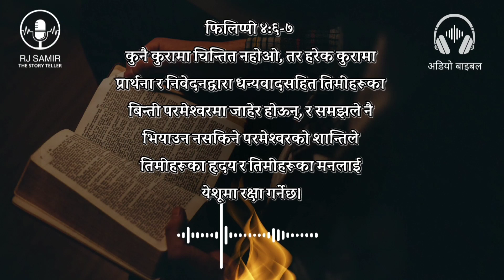7 Bible Verses For A Good Night's Sleep || Sleep With GOD's Word || Nepali Audio Bible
7 Bible Verses For A Good Night's Sleep || Sleep With GOD's Word || Nepali Audio Bible

हितोपदेश ३:२४ - जब तँ ढल्‍किनेछस्‌ तँ भयभीत हुनेछैनस्, जब तँ ढल्‍किनेछस्‌ तँलाई मीठो निद्रा लाग्‍नेछ।
यूहन्ना १४:२७ - शान्‍ति म तिमीहरूसँग छोडिराख्‍छु। म आफ्‍नो शान्‍ति तिमीहरूलाई दिन्‍छु। संसारले दिएजस्‍तो म तिमीहरूलाई दिँदिनँ। तिमीहरूको हृदय व्‍याकुल नहोस्‌ र भयभीत नहोस्‌।
२ तिमोथी १:७ - किनभने परमेश्‍वरले हामीलाई डरको आत्‍मा होइन, तर शक्ति, प्रेम र आत्‍मसंयमको आत्‍मा दिनुभएको छ।
भजनसंग्रह १२७:२ - भोजनको निम्‍ति परिश्रम गर्नलाई बिहान सबेरै उठ्‌नु, र राती अबेर सुत्‍न जानु व्‍यर्थ छ, किनकि उहाँले आफ्‍ना प्रियहरूलाई निद्रा दिनुहुन्‍छ।
भजनसंग्रह ५६:३ - जुन बेला मलाई डर लाग्‍छ, म तपाईंमा भरोसा राख्‍नेछु।
भजनसंग्रह ४:८ - शान्‍तिमा म पल्‍टिनेछु र निदाउनेछु, किनकि हे परमप्रभु, तपाईंले मात्र मलाई सुरक्षित राख्‍नुहुन्‍छ।
फिलिप्पी ४:६-७ -- कुनै कुरामा चिन्‍तित नहोओ, तर हरेक कुरामा प्रार्थना र निवेदनद्वारा धन्‍यवादसहित तिमीहरूका बिन्‍ती परमेश्‍वरमा जाहेर होऊन्, र समझले नै भियाउन नसकिने परमेश्‍वरको शान्‍तिले तिमीहरूका हृदय र तिमीहरूका मनलाई येशूमा रक्षा गर्नेछ।